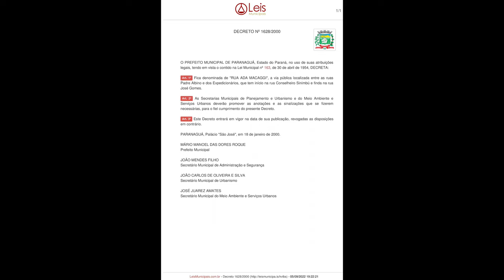RUA ADA MACAGGI - CENTRO HISTÓRICO - PARANAGUÁ-PR